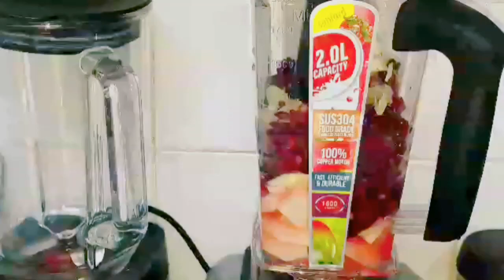Cancer Dies when You Drink this Smoothie | Anti-Cancer Foods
Cancer Dies when You Drink this Smoothie by Essen Rezepte

●●Subtitles are available in all languages. 💡 YOU CAN ENABLE SUBTITLES by clicking the [cc] text in the top right corner and the three dots in the top right corner of the video and clicking TRANSLATE●

How to make Best Healthy Anti-Diabetic & Weight Loss - Low Carb Flat Bread recipe by Essen rezepte

1) Rate the video! 👍 - I will be very happy and it will help the development of the channel.
2) WRITE A COMMENT or ask me a question about the recipe. I will be more than happy to answer you.